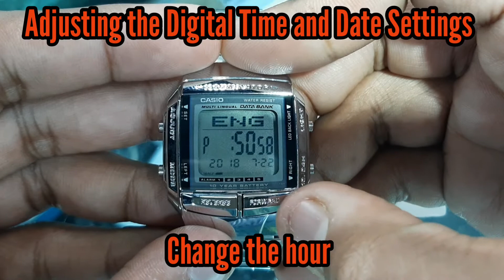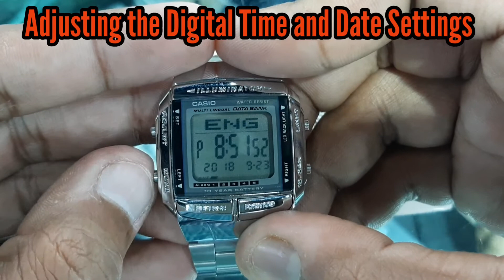How To Set Time on Casio DB-360 Digital Watch | Watch Repair Channel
How To Set Time on Casio DB-360 Digital Watch

ˍˍˍˍˍˍˍˍˍˍˍˍˍˍˍˍˍˍˍˍˍˍˍˍˍ_